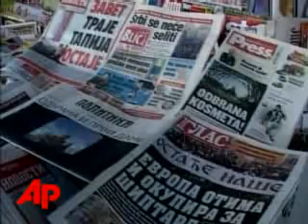Vote Makes Kosovo World's Newest Nation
With a unanimous vote, the parliament in Kosovo declares its independence, creating a new nation in Eastern Europe. But the move is angering Serbia, which is losing territory. (Feb. 17)